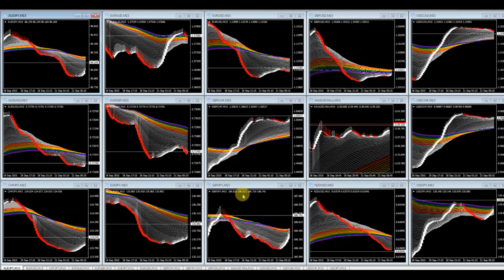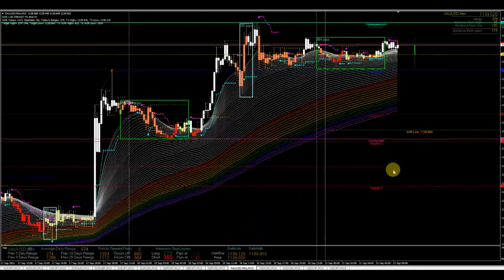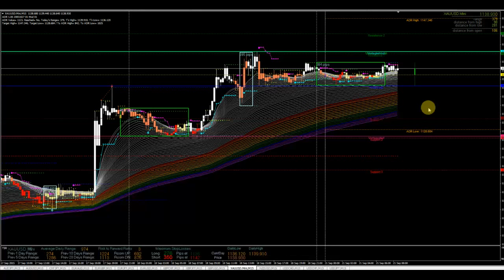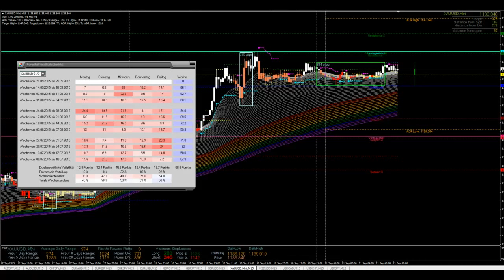JFD Devisenradar: Rainbowbeschau EUR/GBP und Gold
Der Blick auf die 15-Minutencharts diverser Trading-Vehikel unter Berücksichtigung des Rainbows lässt den EUR/GBP und das Gold interessant erscheinen. Die Ranges erlauben noch reichlich Spielraum!